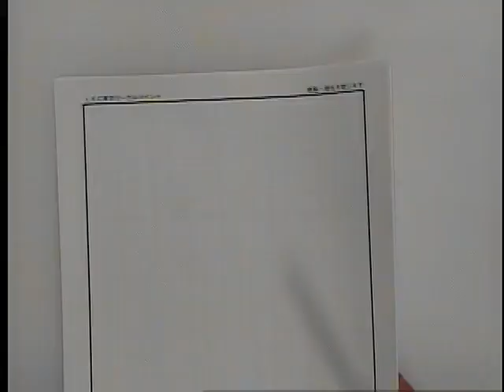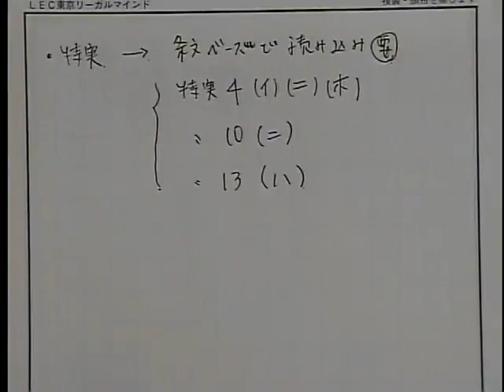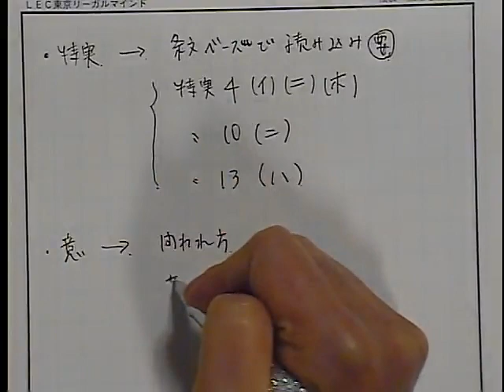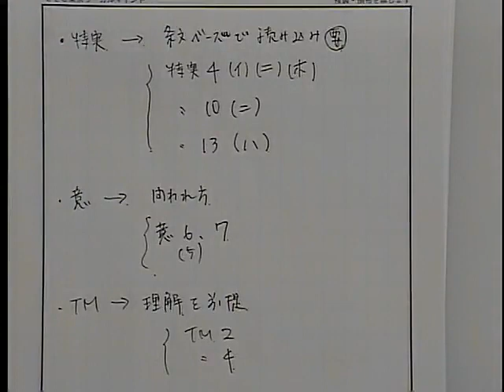【LEC弁理士】短答リサーチ徹底分析会（後半）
LEC専任講師が令和元年度弁理士短答式試験を分析！